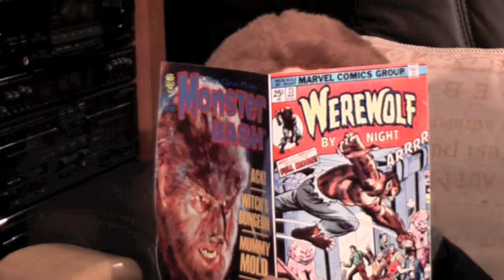The WhoFarted? Farts & Burps CD Movie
Now Is The Time To Embarrass Your Loved Ones More Than You Have Ever Embarrassed Them Before. This is thirty minutes of BottomBlasts, Anal Outbursts, Colonic Comments and Bilious Blunders - and all within the privacy of your own home/s. Digitally Recorded in Dolby Stereo under laboratory conditions on to MiniDisc format and then mixed down professionally to Compact Disc ... this is a comprehensive connoisseur's compendium of authentic utterances from the alimentary canal. For your delectation and total aural enjoyment.
All of the fun and none of the smell! Get THE original producer of the real thing - not the usual distorted or electronic garbage of the competition ... ! Its The Gift Of The Decade, readers!